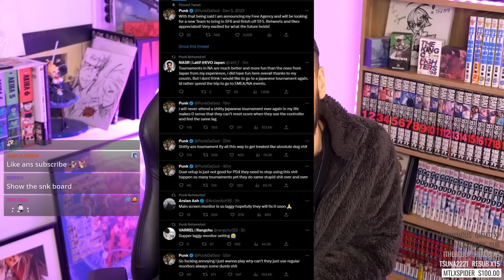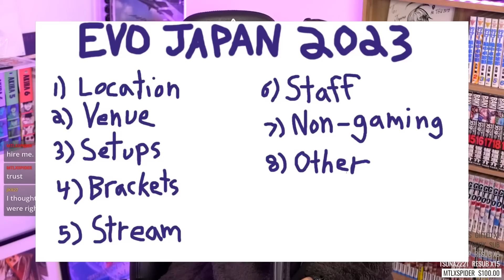It's Time To Save EVO Japan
Next year, EVO Japan 2024 will be the most amazing tournament ever.